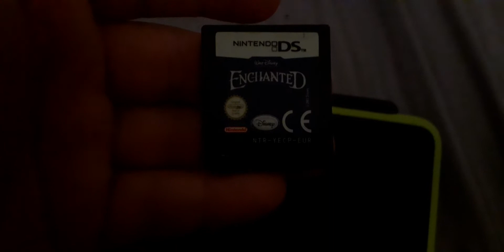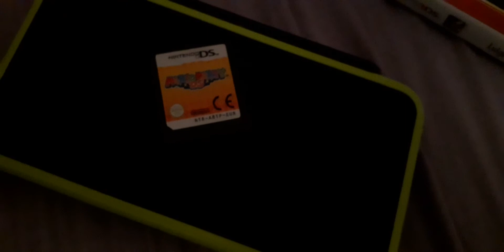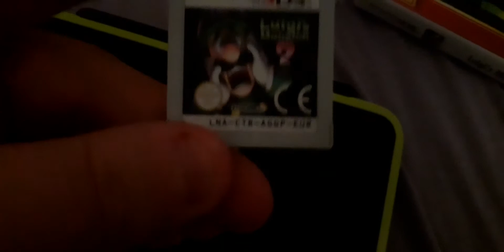"Alle meine Nintendo DS & Switch Spiele im Überblick! 📚🍄"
Hey Leute! 👋 Willkommen zurück auf meinem Kanal! Heute rede ich über die Nintendospiele, die ich besitze. 🎮✨

Viel Spaß beim Anschauen! Ich hoffe, ihr habt genauso viel Freude daran wie ich!

Außerdem: Wie geht’s euch allen in der Coronazeit? Ich hab euch lieb! 🥰❤️